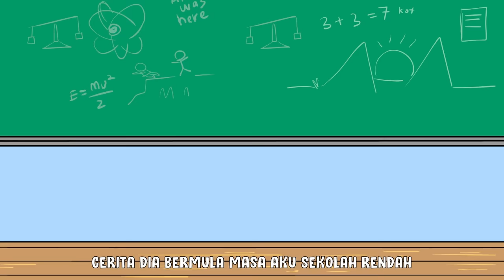Kawan Dengan Budak Nakal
Adakah aku sorang je ada kawan yang extra-nakal.

Software Yang Digunakan :
Toonboom Harmony
Adobe Animate
Audacity

Sumie Azil